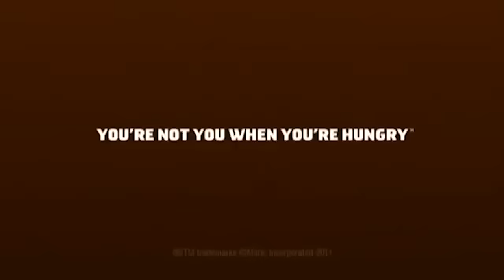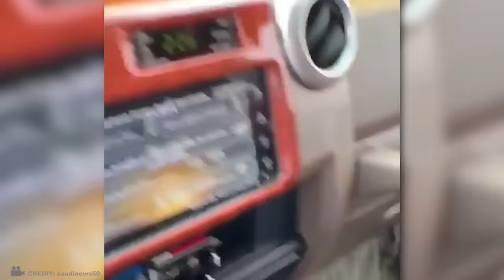Best CCTV Fails of the Year ! - Try Not to Laugh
Best CCTV Fails of the Year !
In this video we’re going to show you some of the most incredible videos of сaught on CCTV camera - Try Not to Laugh !